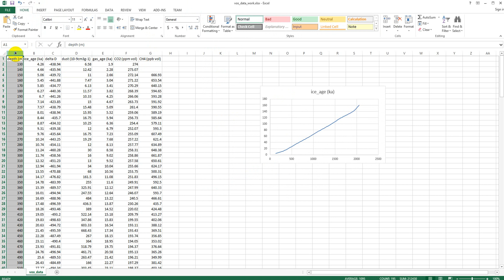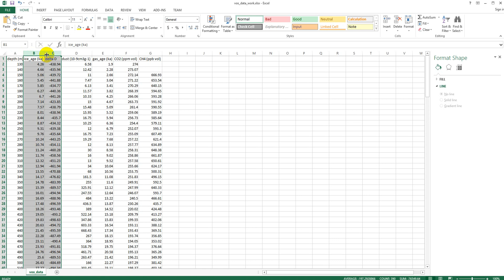Plotting in Excel